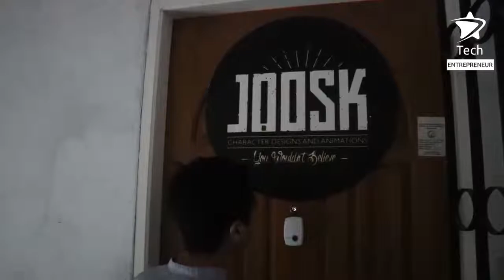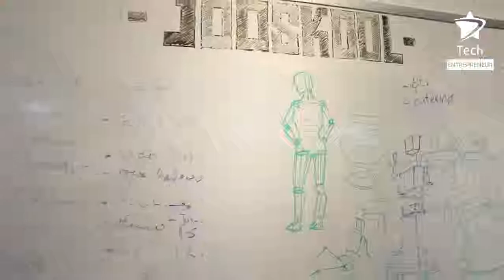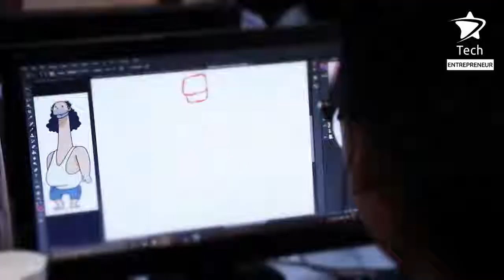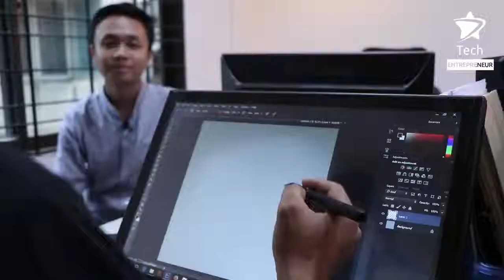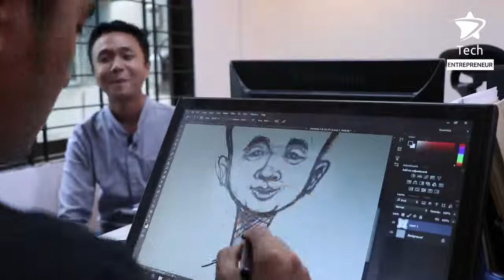Joosk Studio Daily Life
Few weeks ago, Duwun Team visited our Studio Joosk and, recorded our daily office life and culture of the company. Here’s a video footage about it. You can see us, Jooskees, drawing, making animations and playing around the office.  And some interviews with some jooskees. Cheers!